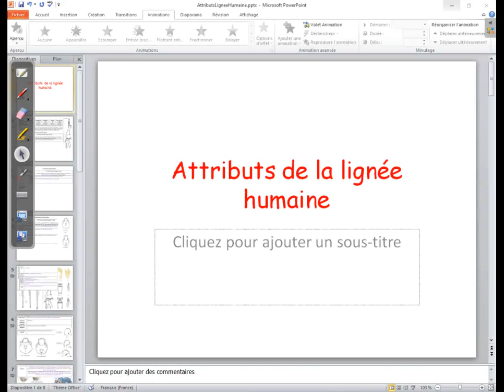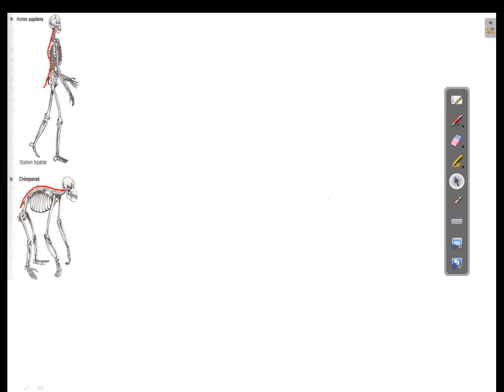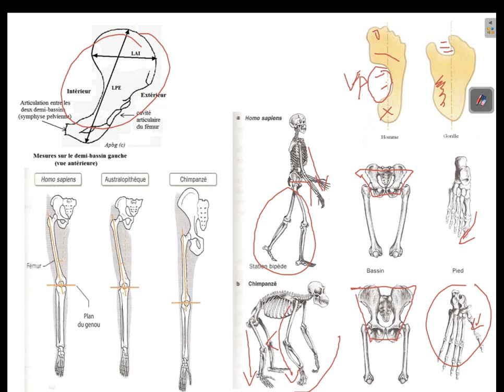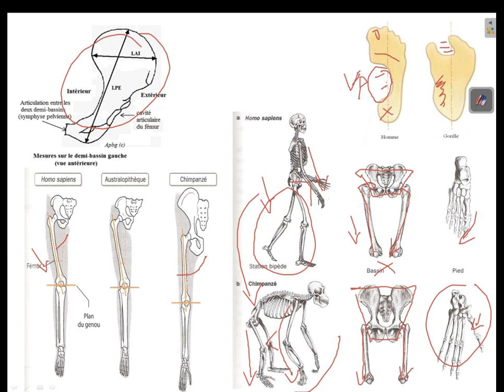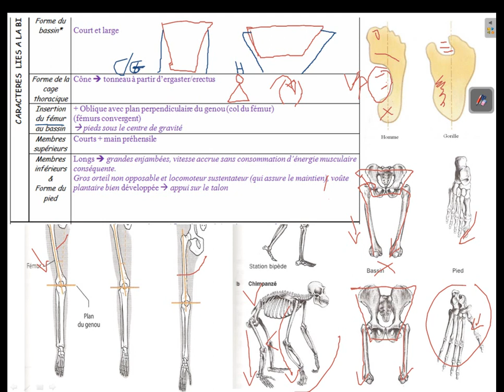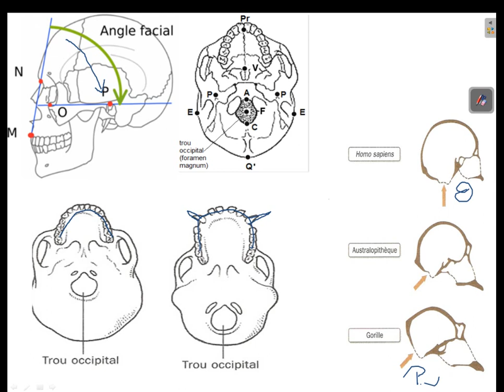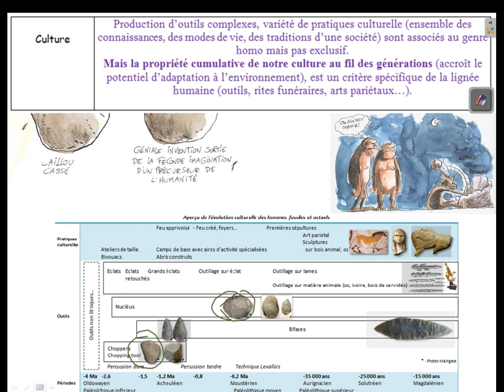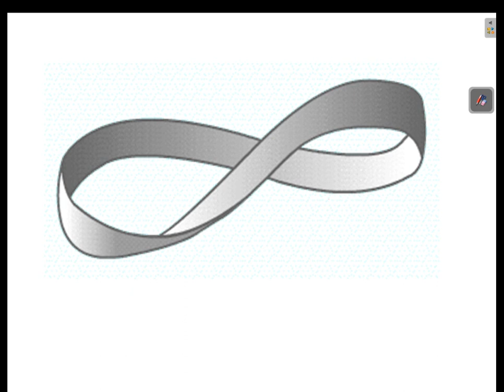AttributsLigneehumaine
Compléments du cours de SVT